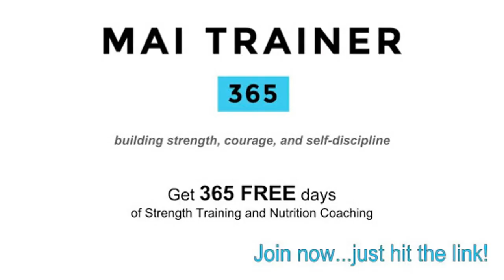Tricep Extension - Dumbbell - Mai Trainer